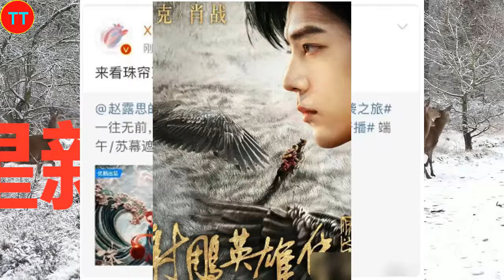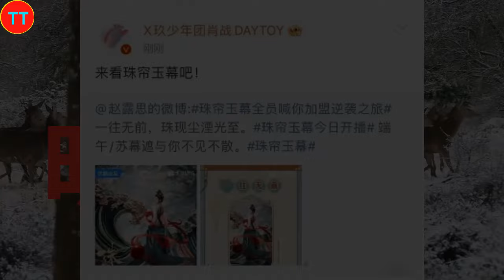闹大了！一个转发掀起血雨腥风！肖战替赵露思宣传新剧被骂惨！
2015年，以选手的身份参加浙江卫视才艺养成选秀节目《燃烧吧少年》。2016年4月，主演校园星座超能力网络剧《超星星学园》。2018年4月25日，古装奇幻剧《哦！我的皇帝陛下》在腾讯视频播出，肖战凭北堂墨染一角崭露头角 。2019年6月27日，古装仙侠剧《陈情令》在腾讯视频播出，肖战凭魏无羡一角赢得广泛关注 ；9月13日，主演的古装仙侠电影《诛仙I》在全国上映 。2020年1月24日，肖战首次登上中央广播电视总台春节联欢晚会，与谢娜等合作表演小品《喜欢你，喜欢我》。
2021年2月5日，主演的古装玄幻励志剧《斗罗大陆》登陆CCTV-8；4月22日，主演的央华版话剧《如梦之梦》在武汉首演 ；12月26日，主演的军旅剧《王牌部队》登陆江苏卫视 。2022年3月15日，主演的都市情感剧《余生，请多指教》登陆湖南卫视 。2023年，主演由徐克执导的古装武侠电影《射雕英雄传：侠之大者》；之后，主演的年代励志情感剧《梦中的那片海》和都市情感剧《骄阳伴我》先后在CCTV-8播出，肖战凭角色肖春生和盛阳获得CMG第二届中国电视剧年度盛典年度突破男演员奖 ；12月30日，主演由郑晓龙执导的古装权谋剧《藏海传》